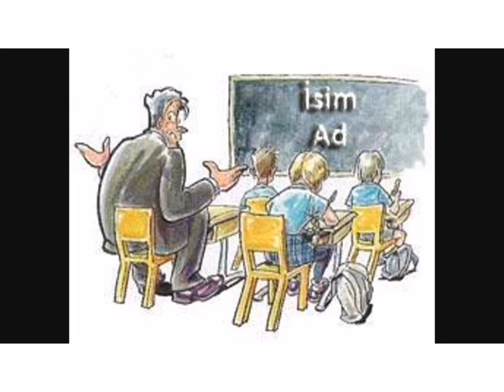1.sınıf Eş Anlamlı Kelimeler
1.sınıf Türkçe Eş Anlamlı Sözcükler